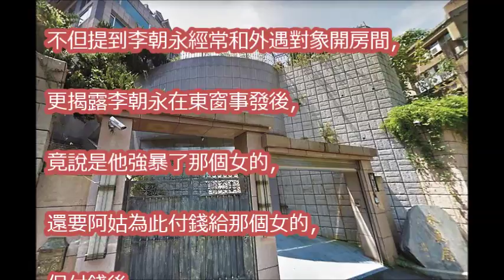【阿姑爆婚變】周遊：李朝永說是他強暴那女的，還要我付錢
周遊人生悲喜劇一次說完全 三段婚姻宛如戲 梨花淚癡心盼負心漢李朝永回頭

獅奶奶大逆襲，澄清「非周遊、李朝永」小三！反嗆周遊妳怎麼不說「妳還少給我192萬」！？

「韓瑜」婚變1年，昔日恩師「周遊」談到此事竟毫不留情「說出這8字」...到底有多少深仇大恨啊！

李朝永「調情68歲小三照」流出！周遊淚眼質問「為何到老才變心？」他只冷回「這3個字」...